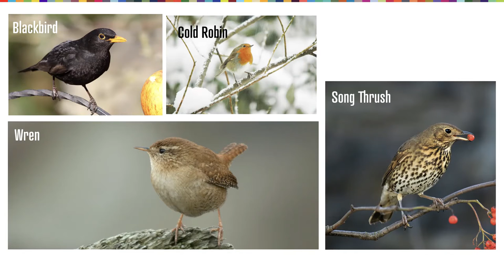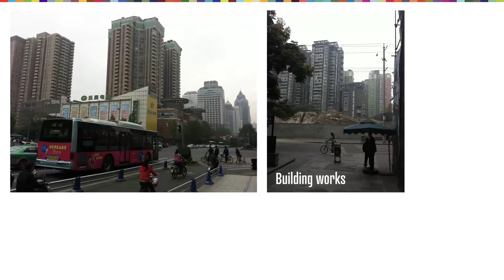Gareth Bonello: Inspirational sounds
Using sound to evoke emotion: an aural post card

Gareth Bonello at CreativeMornings Cardiff, December 2016. Free events like this one are hosted every month in dozens of cities. Discover hundreds of talks from the world's creative community